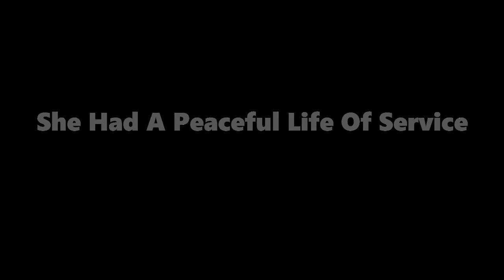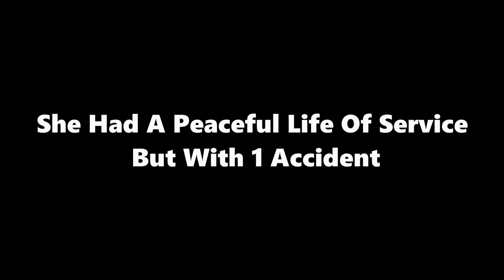[] Mine Imator [] FunStarline Files: Augustus Class {OUTDATED}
Augustus Class Was One Of The Ships With No Incidents And Accidents But Only One Of Them Had An Accident That Led To Her Death.